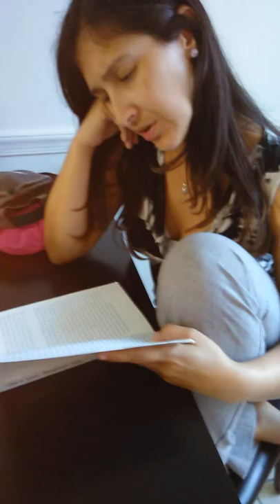Cuckoo for Cocoa Puffs